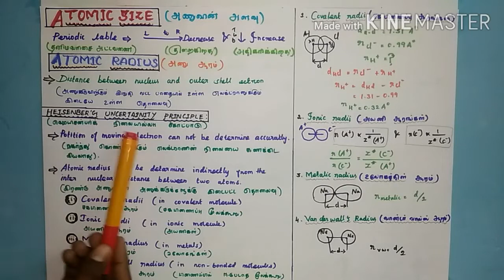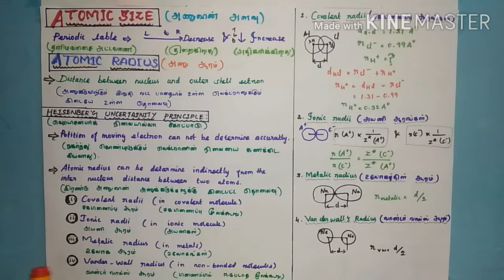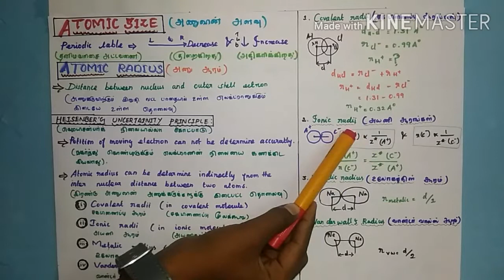Atomic size and atomic radius in Tamil // அணு அளவு மற்றும் அணு ஆரம்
Periodic table and classification of S block elements in Tamil // தனிமவரிசை அட்டவணையின் S தொகுதி 👇👇👇

Periodic table and p,d and f blocks classifications in Tamil // தனிமவரிசை அட்டவணை p,d,f தொகுதிகள் 👇👇👇

Mullikan scale and Electronegativity in Tamil // முல்லிகண் அளவீடு மற்றும் எலக்ட்ரான் கவர்திரன்

Minerals, Ores, Gangue, Metallurgy Explanation and separation of metals in Tamil //அடர்பிக்கும் முறை 👇👇👇

Hand picking, Hydraulic washing (Gravity separation) of concentration of ore in Tamil // அடர்பித்தல் 👇👇👇

What is Inorganic chemistry? How to study? in Tamil // கனிம வேதியியல் என்றால் என்ன? எவ்வாறு படிக்க வேண்டும்? 👇👇👇

What is Physical chemistry? How to study?in Tamil / இயற்பியல் வேதியியல் என்றால் என்ன? எப்படி படிக்க? 👇👇👇

What is Organic chemistry? How to study? In Tamil // கரிம வேதியியல் என்றால் என்ன? எப்படி படிப்பது?